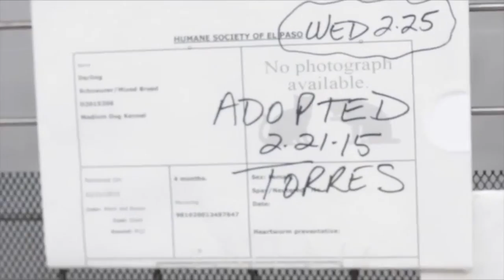Sizzle Reel Alessandra Paul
This is a small reel of just some of the many stories that I have covered.